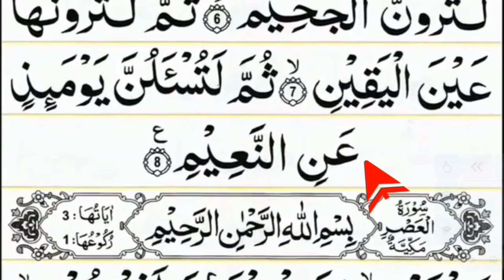সূরা তাকাসূর,শব্দে শব্দে সহি করুন আল্লাহকে রাজিখুশি করুন,Surah Takasur,sign word for word